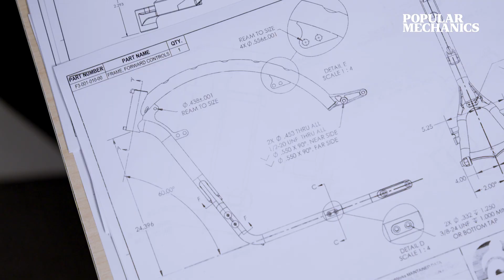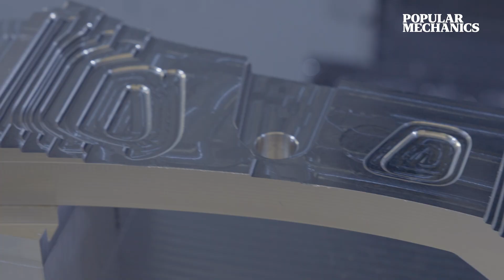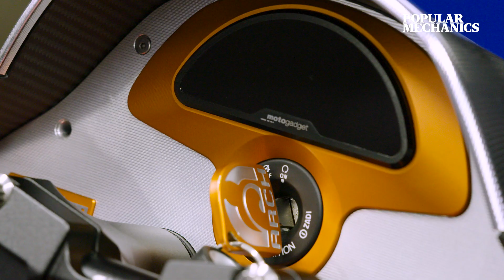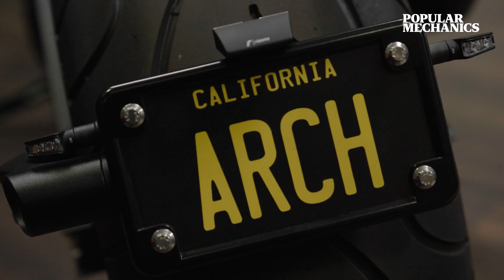Behind the Scenes at ARCH Motorcycle | MADE HERE | Popular Mechanics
What starts out as a 1,200-pound block of aluminum and gets whittled down into a mere 120-pounds of usable material? If you said components of the bikes created by ARCH Motorcycle, you’d be correct. Cofounded by Keanu Reeves and Gard Hollinger in 2011, ARCH has become synonymous with unbeatable quality wrapped up in a sleek and powerful bike that’s truly unique to the person who owns it.

The design process for each bike—from beginning to end—can start with something as simple as an idea and napkin sketch, says Hollinger. From there, a computer-generated 3D model gets made that then moves to a programmer in the ARCH machine shop. Here, code is written for a machine to print the parts that make up an ARCH bike.

From the machines that make precise cuts—like CNC milling machines that move along several axes to carve out functional parts from chunks of metal—to various components of each bike to the welders that make the metal pliable enough to be manipulated and assembled, each step of building an ARCH bike has been fine-tuned to perfection. And when it comes to customization, ARCH has a solid system in place to make sure each customer gets exactly what they want.

“Once a customer places an order, initially I ask them to give me some visual examples of things that they respond to,” Hollinger says. Then, computer renderings and a mood board are designed to show the customer what their bike will eventually look like. Together, the ARCH Motorcycle team and the customer refine the rendering until it’s just right.

Once the parts are built and an order is ready to be assembled, one of two techs at ARCH begin putting each motorcycle together. And to ensure quality control during assembly, ARCH has the same technician work on a specific bike from start to finish. It typically takes between a week and ten days for a bike to be fully assembled. After that, it gets prepped for delivery.

Hollinger tells Popular Mechanics that he’s especially proud of the fact that ARCH Motorcycle makes its bikes right here in the U.S. “[It’s] not only an honor, but sort of a responsibility… creating jobs here and creating a product that’s an American product. It’s part of the foundation of our company,” he says.

Hollinger looks forward to the future where he hopes he’ll be able to watch the next generation of ARCH bikes reach new heights.